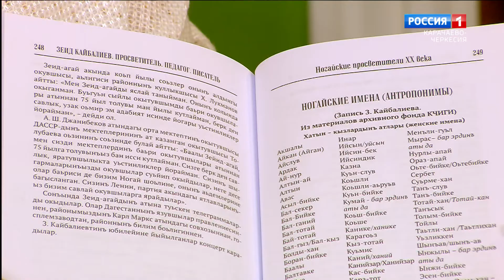"Добрый вечер, республика!" (на ногайском языке)